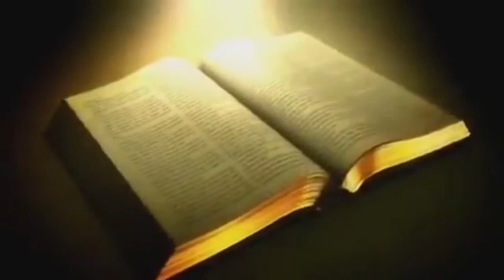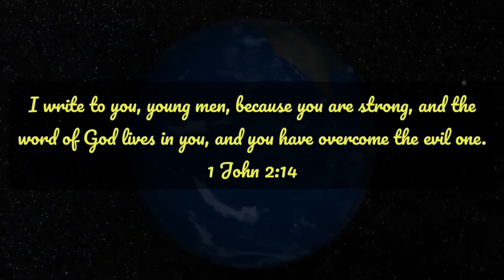Lectio Divina | 2 Timothy 2 : SYM Bible Reading Project